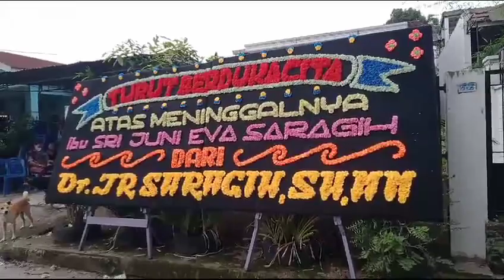Turut Berdukacita atas meninggalnya Ibu Sri Juni Eva Saragih. Dari : Dr. JR Saragih, SH, MM